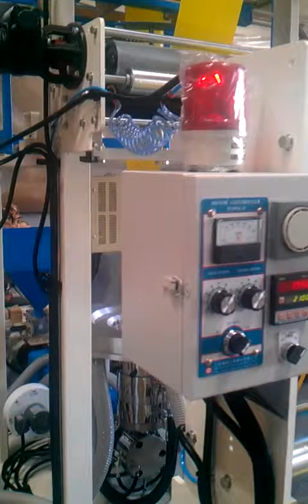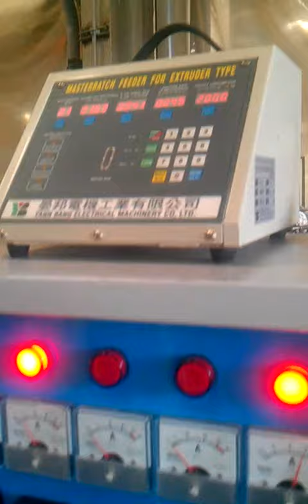HP-42HD + DOSING UNIT